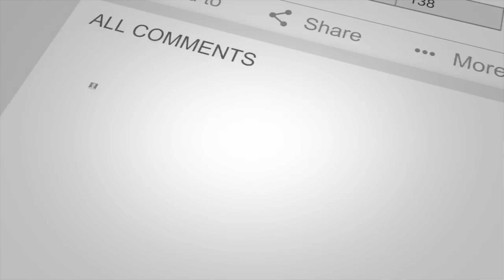From Baylor Champ to DFW Legend: Coach Davis Reveals All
Step into the inspiring world of Coach Jordan Davis, a true DFW basketball legend who's transforming lives both on and off the court. From her groundbreaking role as part of Kim Mulkey's first recruiting class at Baylor to securing a national championship, Coach Davis shares her remarkable journey to becoming one of Dallas-Fort Worth's most influential coaches.

Get ready for an exclusive look into her experience as Lake Dallas High School's head coach and girls' athletic coordinator, where she's building champions and shaping futures. Coach Davis opens up about her time at Baylor, her transition to coaching, and her vision for developing young talent in the competitive DFW basketball scene.

Discover how this former Baylor champion is revolutionizing girls' basketball in North Texas, implementing championship-level strategies, and creating a lasting legacy at Lake Dallas. Learn about her innovative approach to coaching, her commitment to player development, and the values that drive her success.

Don't miss this powerful conversation about leadership, perseverance, and the future of women's basketball in DFW. Coach Davis proves that success isn't just about winning games – it's about building character and creating opportunities for the next generation of athletes.

CHAPTERS:
00:00 - Intro
02:09 - Welcome Coach Jordan Davis
03:53 - 2 Truths & A Lie
06:32 - Pay the Bills
09:55 - SLT Initiation
13:16 - Kosta’s Superhero
14:15 - Coach KT’s Theme Music
15:11 - Basketball Lessons from Coach KT
15:47 - Pre-Game Dining Recommendations
16:58 - Introducing Coach Jordan Davis
18:14 - Coach Jordan Davis Insights
22:17 - Journey to Baylor University
24:13 - Kim Mulkey’s First Recruiting Class Experience
25:46 - Realizing Your Impact in Basketball
31:27 - Coach’s Corner with Lake Dallas Girls’ Basketball
34:52 - Navigating a 5A Schedule Challenges
37:53 - Championship Rounds Overview
43:15 - Future Plans for Coach Davis
45:40 - Who's Next in Basketball
46:59 - Outro
49:12 - You Got Next

Welcome to the ultimate sports family reunion! 🎉🏀⚽
Join us on Sportslifetalk Presents "You Got Next"—the podcast that brings you closer to the heart of high school and college sports with a perfect mix of excitement, fun, and family vibes. Get ready for candid conversations with the brightest rising stars, dedicated coaches, and influential figures making an impact on and off the field. From inspiring stories to hilarious moments, every episode is a celebration of talent, teamwork, and the true spirit of sportsmanship.
Don’t miss the action—you're one click away from joining the fun! 🚀💥